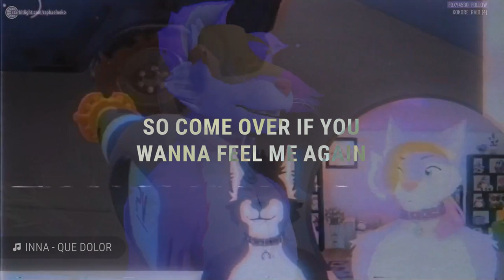🎵 INNA Covers by Raphael Neko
Discover Raphael Neko's latest album "UNIVERSE" now!

Original songs by @INNA
Cover and instrumental by @RaphaelNeko

Timestamp & Original song links

0:00 - We Should Get Lost
0:48 - Just Dance
1:15 - Que Dolor
1:48 - Follow Me